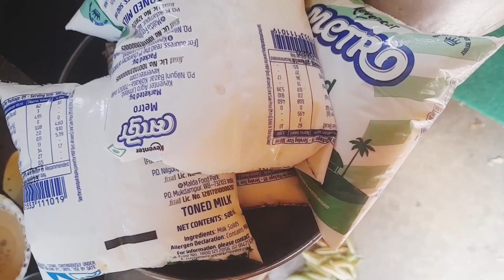ছোট করেই পালন করলাম সোনা মার জন্মদিন টা।।খুব মজা করলাম সবাই মিলে 🎊🧨✨️